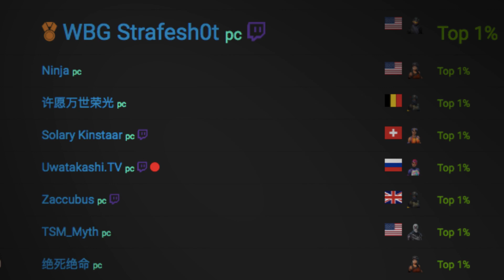5 Times MYTH Played REALLY BAD In Fortnite: Battle Royale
5 Times MYTH Played BAD In Fortnite: Battle Royale